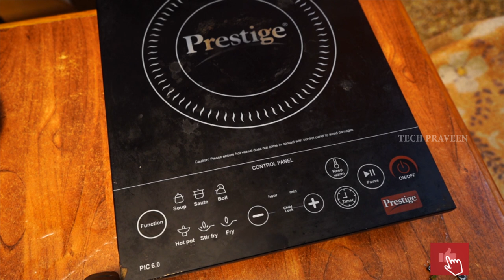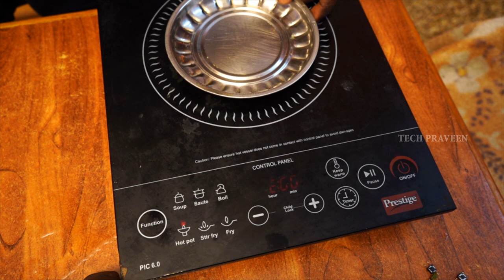Prestige Induction Cooktop full dead | Restoration Video | Tech Praveen